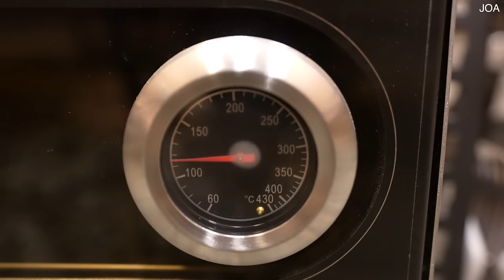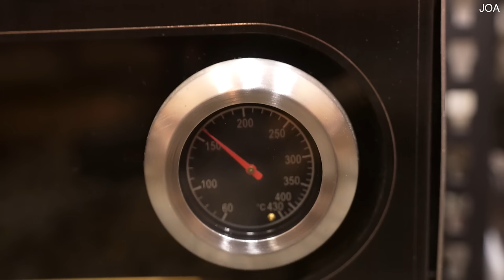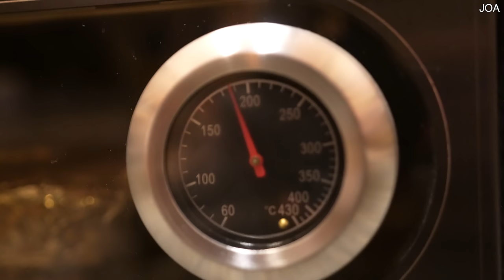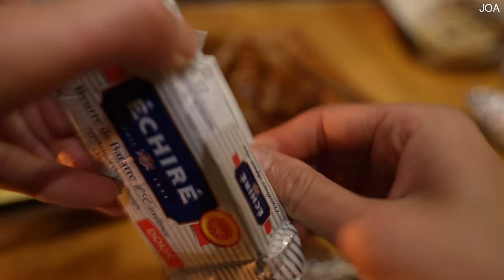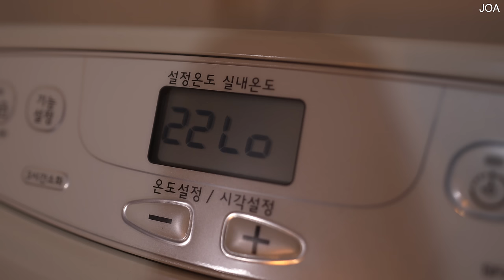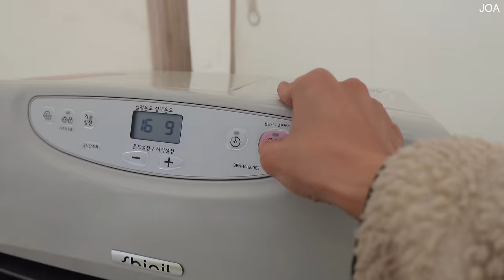새로 산 도끼로 장작 패고 불 피워서 굴 구워 먹기! 화목난로 오븐으로 등갈비랑 콘치즈 해먹기! 얼큰 김치우동에 추위까지 녹아버림! 겨울 장박, 어른이의 소꿉놀이! 행복한 아지트😍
오늘은 영상 업로드에 문제가 생겨서 조금 늦게 만나네요
업로드가 한 시간에 1% 올라가는 모습을 보면서 미칠 것 같더라고요
다행히 마지막에는 평소처럼 쭉 업로드가 됐고 그래서 일요일 아침이 아닌, 새벽에라도 만날 수 있게 됐어요
마음 많이 조렸지만 그래도 이 정도에서 마무리돼서 다행이라고 생각합니다.

그리고 이번 일로 다시 한번 느꼈습니다.
여러분들도 토요일 저녁 7시를 기다리시겠지만 저 또한 여러분과 만나는 토요일 7시를 사랑하고 꼭 지키고 싶어 한다는 걸요❤️
오늘 못 보는 줄 알고 진짜 얼마나 놀랐던지 힝🥹
다행입니다☺️

기다려주셔서 감사해요.
편안한 밤 되시고 일어나셔서 편한 시간에 편하게 만나요 우리🙏

데일리샷 어플을 다운 받고 초대 코드에 HWG9I 입력해주세요(9제외 다 영어입니다)
저도 여러분도 오천원 적립금이 생겨요 :)

(600w 넘는 인덕션입니다. 일반 캠핑장에서는 사용 못해요)

 (해당 링크로 가입시 저도 여러분도 2개월 연장😊)